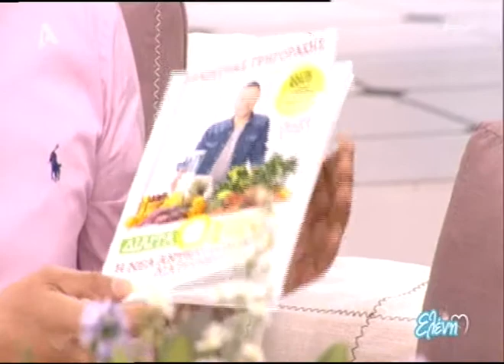LANES KCALIGRAM 5:2 ELENH ALPHA 13/5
Η Ελένη Μενεγάκη ενθουσιάζεται με το νέο Kcaligram 5:2!